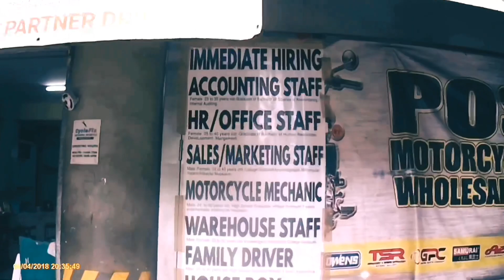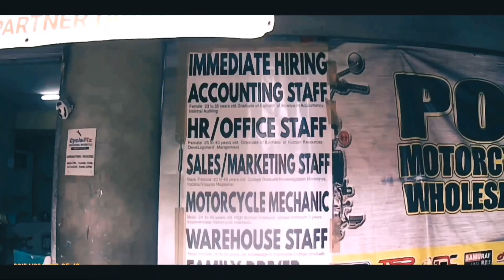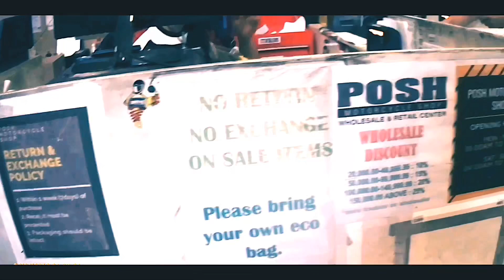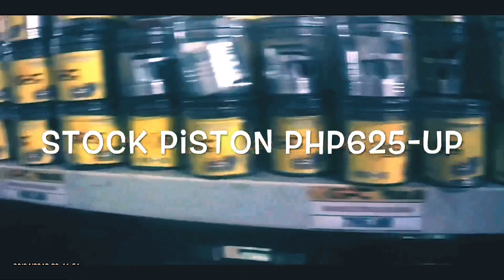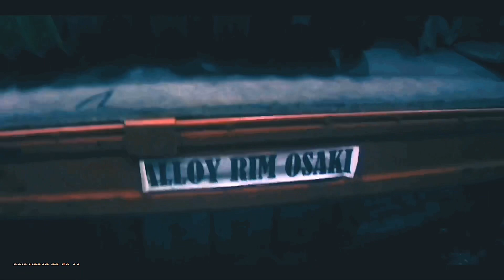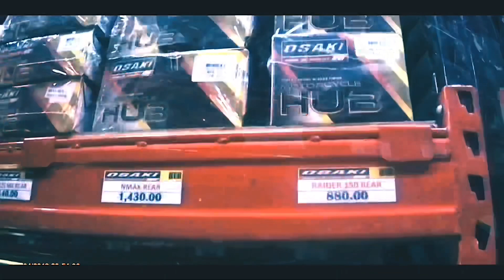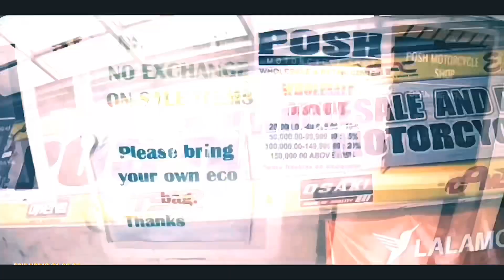DIRECT SUPPLIER AT WHOLESALE NG MOTO PARTS and ACCESORIES | SECRET BODEGA | LEGIT NAPAKAMURA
Sa mga may katanungan at suggestion maari kaunh mag comment sa ibaba